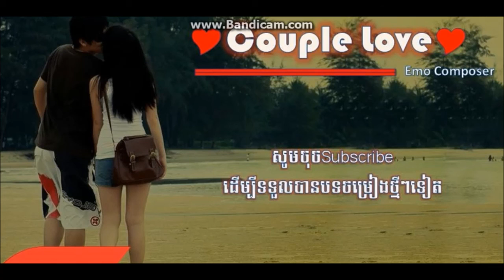(ភ្លេងសុទ្ធ) Couple love by Emo Composer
Couple love by Emo Composer - couple love by emo composer (original song) emo composer.
[official audio] - couple love by emö composer !!!

couple love by emo composer original song official audio.